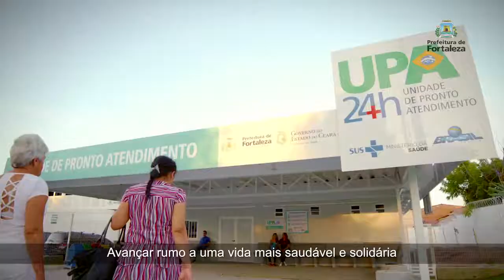Prefeitura de Fortaleza - Sonorização de Filme | Dsan Promusic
Sonorização produzida para o filme Gente de Valor - Vida.

Cliente: Prefeitura Municipal de Fortaleza
Campanha: Institucional
Criação, arranjos e direção musical: Diógenes Dsan